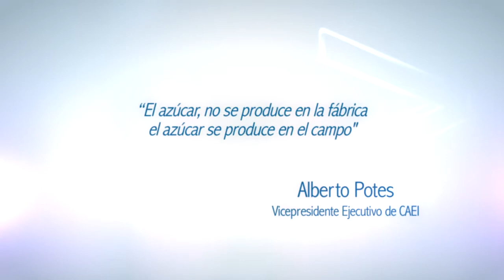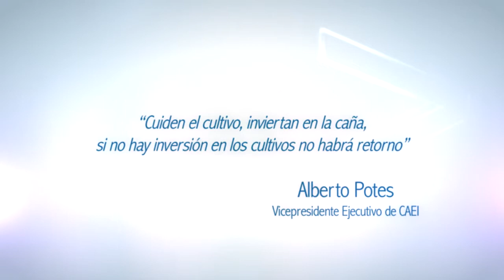CAEI Recognizes Sugarcane Producers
CAEI gives a well-deserved recognition to the effort and achievement of its sugarcane producers during an encounter with collaborators and friends with a shared vision; growth for all. CAEI’s support to producers includes RD$25 MM in herbicides, fertilizers, and seeds. Sugarcane producers with the greatest yield and best adherence to labor and environmental laws received a plaque of recognition for their hard work.

“Cane sugar is not produced in the factory. Sugar is produced in the fields. Take care of the sugarcane crops, invest in them. Without investments, there is no financial return.”

- Alberto Potes, Executive VP CAEI